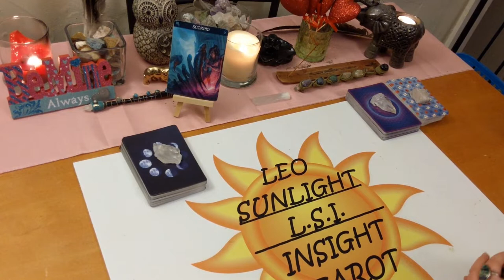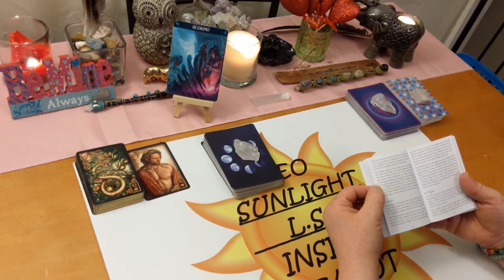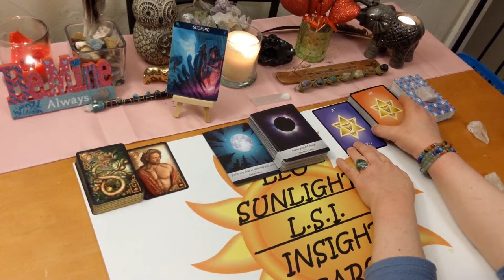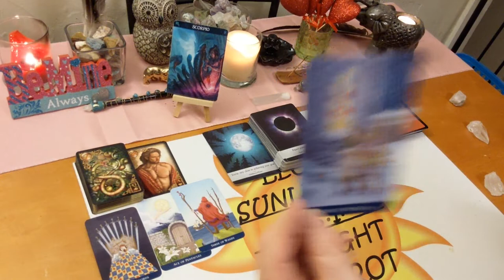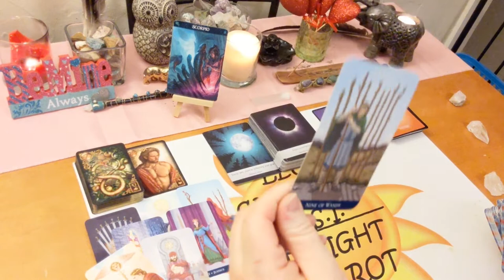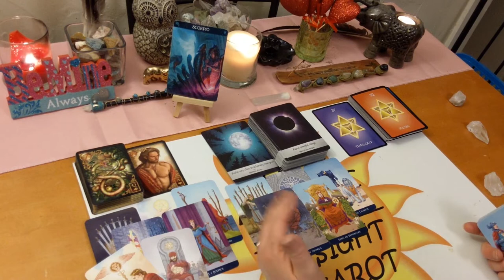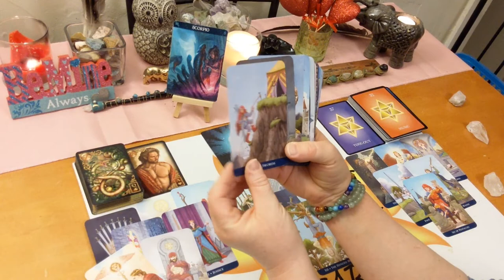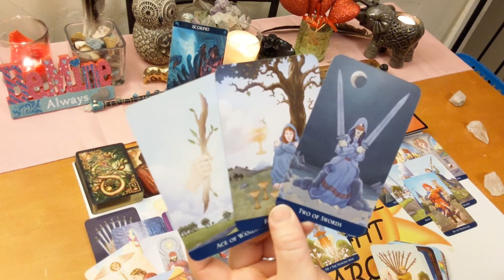Scorpio Bonus *They Have a Sincere Love Offer This Time* February 2020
♏Scorpio♏ Bonus Reading Love, Life & Advice Tarot & Oracle Card Reading for February 2020. A look at the messages you need to hear right now using 3 different Oracle decks. All clarified with tarot.